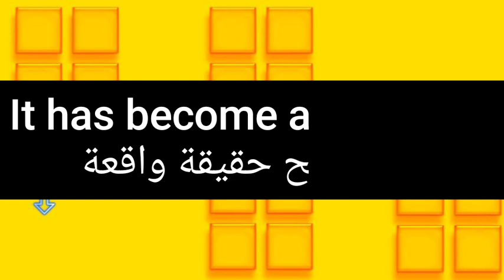ما معنى كلمة actuality